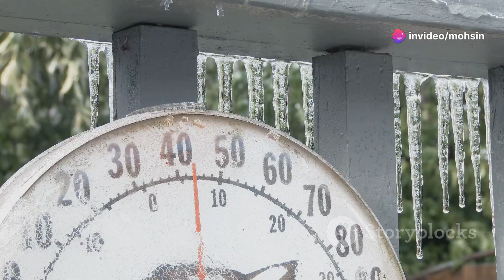December Outlook: Is the Beast from the East 2.0 Coming?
Get ready for a deep dive into the upcoming winter forecast! This video breaks down the science behind the "Beast from the East," Sudden Stratospheric Warming, and the Arctic Oscillation, revealing why December could bring colder-than-average temperatures and potential snowfall across the UK and Europe. Discover how advanced weather models predict a significant cold spell, what weakening of the polar vortex means, and how this winter compares to 2018’s historic freeze. Learn practical tips for preparing your home, car, and community for icy conditions, and stay informed about the latest forecasts.